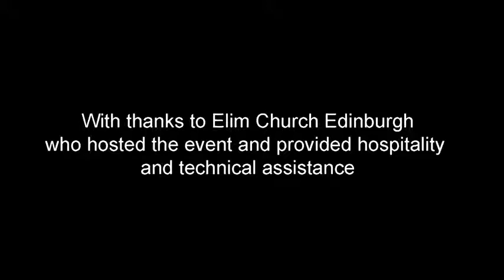PUBLIC DEBATE Who was Jesus Zakir Hussain vs Richard Lucas 480 x 854